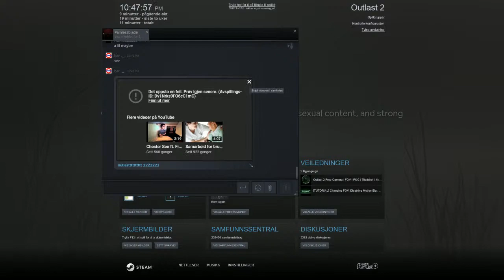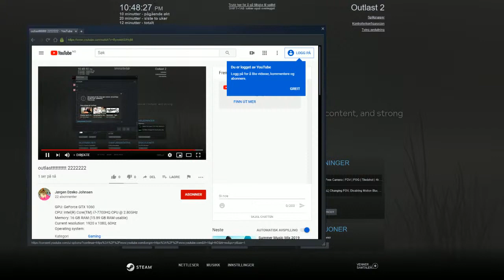outlastttttttttt 2222222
GPU: GeForce GTX 1060
CPU: Intel(R) Core(TM) i7-7700HQ CPU @ 2.80GHz
Memory: 16 GB RAM (15.89 GB RAM usable)
Current resolution: 1920 x 1080, 60Hz
Operating system: